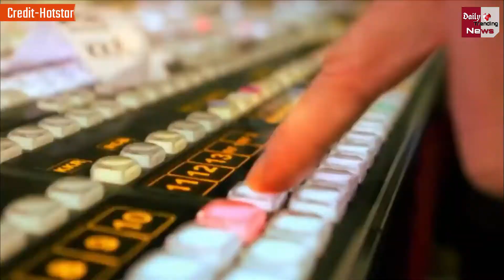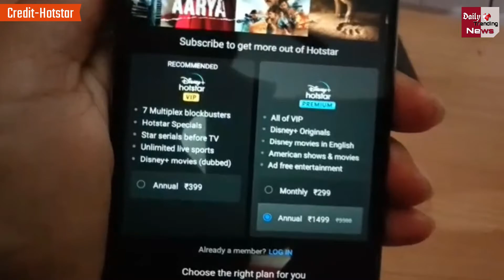IPL 2020 : अब Free में देख पाएंगे IPL 2020 के Live मैच, जानें Live देखने का तरीका !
IPL 2020 : Will Be Able To Watch IPL 2020 Live Matches For Free Live Streaming On Disney Hotstar

EDITOR ► Manjeet